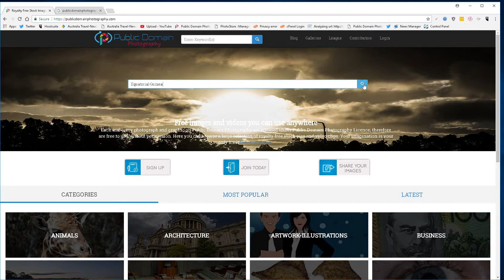Equatorial Guinea Images and Flags available for instant download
Need free images for any use? Look no further, at public domain photography we have you covered. Just click in search and download.
We have the most varied range of flags free for any use of Equatorial Guinea  on the internet, check us out today and get amazing amount of flags and national symbols with the daily availability of royalty free stock photos.
You can grab the image and use it in a way you require 24 hours per day, free stock photo of Equatorial Guinea  , without the usual restrictions.
Have your own pictures of Equatorial Guinea  ? Make sure you get online and join us sharing your images with the world.
The nation of Equatorial Guinea   has many wonderful photography opportunities, however not everyone gets the chance to visit every country. Share your amazing images of Equatorial Guinea   with the world, make them free and enjoy being part of a growing community at Public Domain Photography.
Look forward to seeing you best and most talented images of Equatorial Guinea  and seeing other download share and enjoy them to.
Now, it’s time to choose your 10 best works, make them public domain, and give something back while building your reputation!

Let’s be a part of something amazing with us!